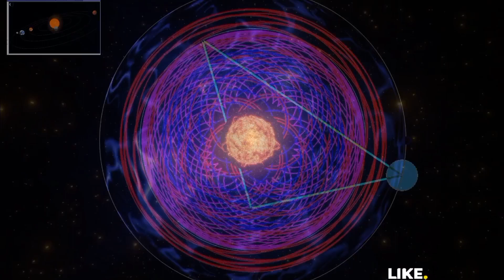Planetary Motion & Patterns 003